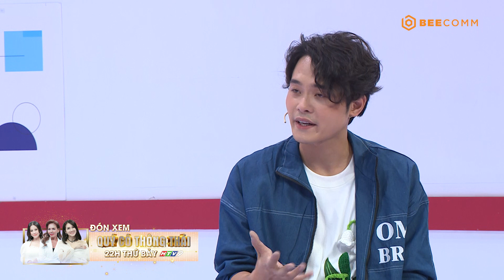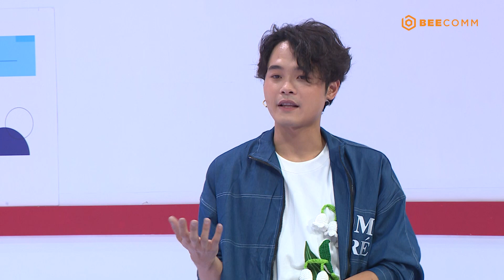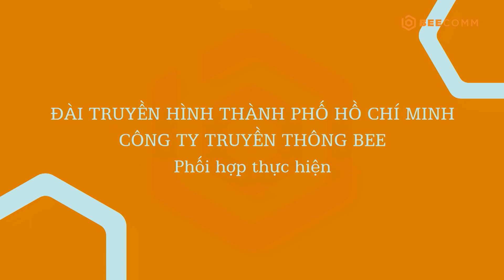Hẹn Hò Cùng Ngôi Sao | Tập 99: Huỳnh Thanh Trực hứa hẹn cùng fan một năm bùng nổ